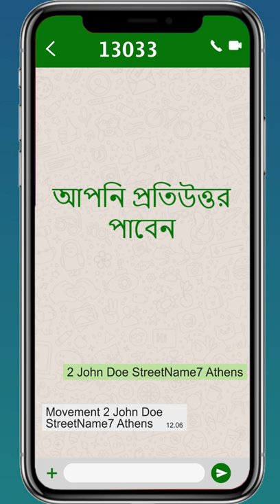HOW TO OBTAIN AN EXIT PERMIT DURING THE NATIONWIDE LOCKDOWN _BENGLA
SolidarityNow is collaborating with Metadrasi to translate our very useful video with simple instructions on how to obtain exit permit and get out of the house, in many other languages! Now you can also watch the video in Urdu, Bengali, Dari, Somali,  Kurmanji, Pashto, Sorani, Tigrinya and Turkish.

Animation by Mohammad Hashemi for SolidarityNow